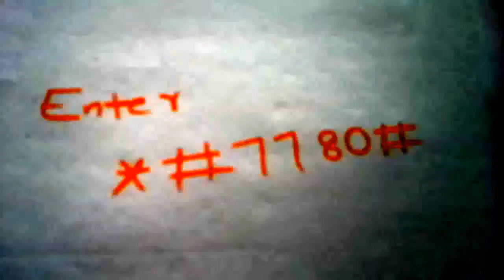How to factory Reset Samsung Galaxy Beam in 15 seconds!